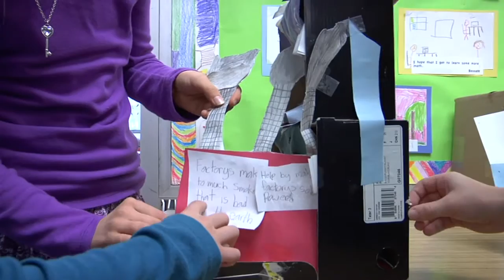VISTA in Action: Science problem-based learning in Arlington Public Schools (Elementary)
Arlington Public Schools created this video to showcase the work their second-grade teacher, Laurie Goss, did with her class while participating in the VISTA program for elementary teachers. Goss teaches at Taylor Elementary, a newly designated STEM school. She created a problem-based learning unit on climate change and challenged her class with this problem: How can we protect plants and animals in their habitats from the effects of climate change? The results of their inquiry are featured in this short video.